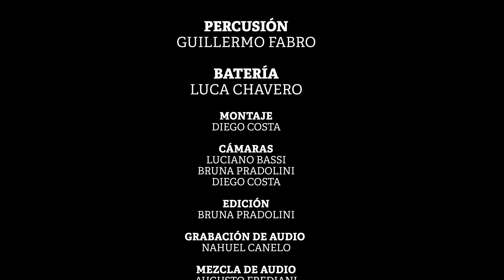Ciclo SESIÓN DE ARTISTAS - ZAPATEÁ LECHUZA! - BAOBABS - TEATRO DANTE – 2024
Ciclo SESIÓN DE ARTISTAS
ZAPATEÁ LECHUZA!
ELÍAS CORONATI (Voz)
MATÍAS FREDIANI (Guitarra y coros)
MARTÍN PAZ (Teclado y coros)
MATÍAS TORRES (Bajo)
GUILLERMO FABRO (Percusión)
LUCA CHAVERO (Batería)